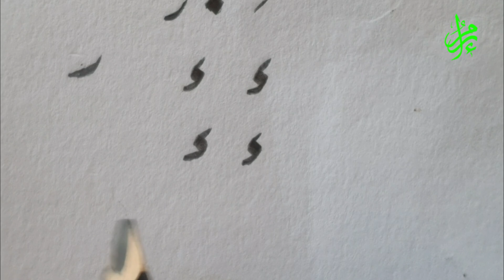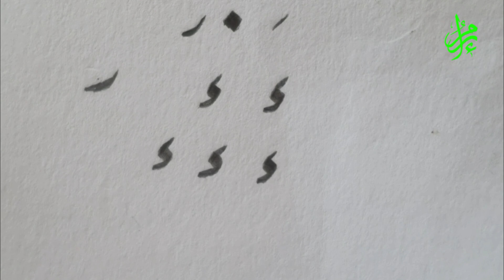Tahun 6 / Jawi / Khat Riq'ah / Huruf Hamzah